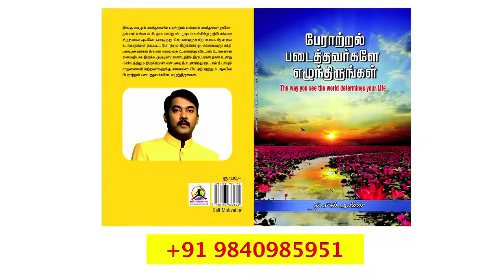தெய்வீக பாடல் | எந்நாளும் பொன்னாள் தான் பாடியவர் | அனந்து பாடல் இசை | ஏ.எல்.சூர்யா